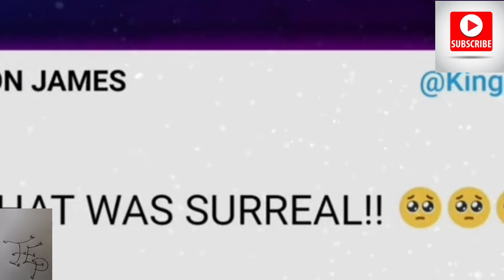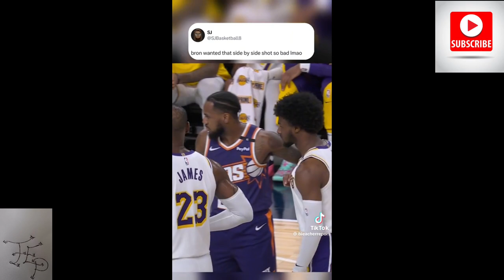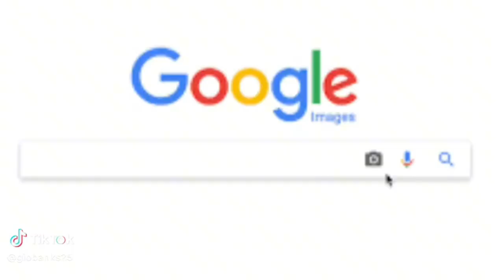Bronny James Not A Good Fit In The NBA🤔First Game With LeBron!!His Highlights!!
Yall gotta know he is the talk of the Court esp being the son of Labron and he def gotta step his game up and show us something.

Ticktok.com/TheAnythingPodcast
Facebook.com/G-Banks
Facebook.com/AnythingWithMotors
Youtube.com/AnythingWithMotors
Youtube.com/TheEverythingPodcast